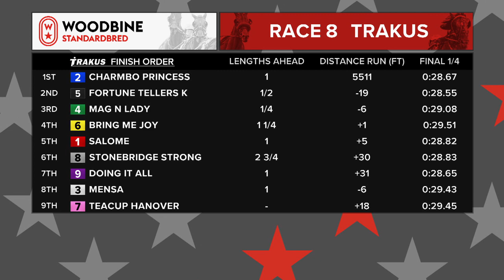Woodbine, Mohawk Park, July 13, 2020 Race 8